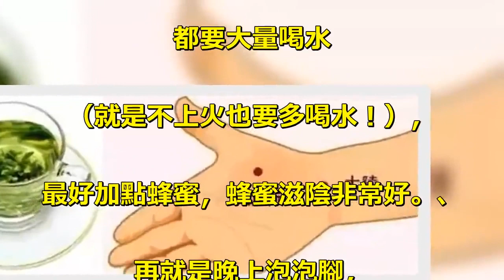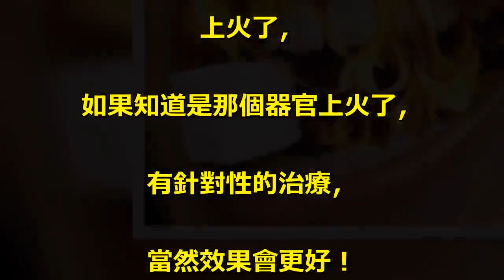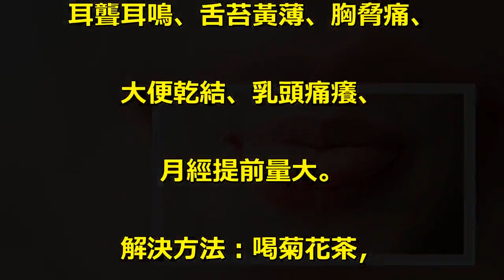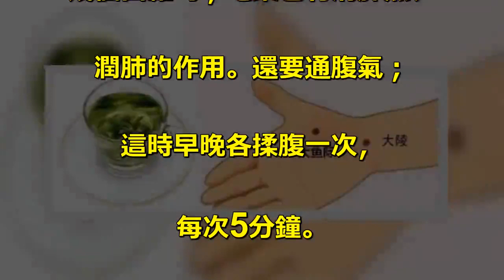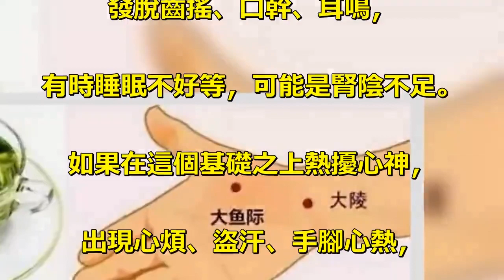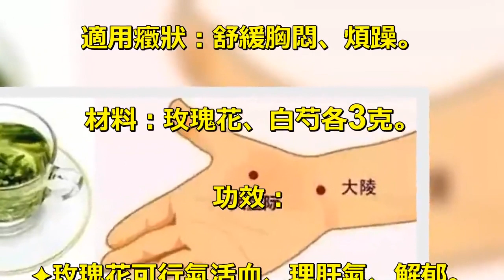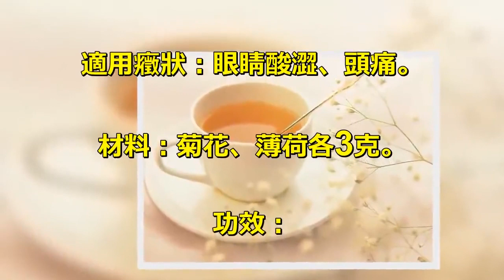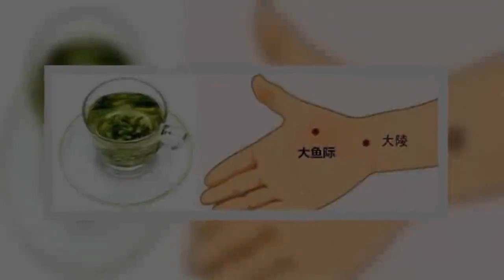“火”在肺裏：咳嗽；“火”在肝裏：失眠：“火”在胃裏：口臭……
如果出現目紅眼赤、咽喉乾痛、. 鼻腔熱烘、口乾口臭以及爛嘴角、. 流鼻血、牙痛等癥狀，. 中醫認為是“上火”了。. 不管是什麼器官上火，. 都要大量喝水. （就是不上火也要多喝水！），. 最好加點蜂蜜，蜂蜜滋陰非常好。、. 再就是晚上泡泡腳，. 搓雙腳各100下，點按湧泉穴，. 這樣可以起到心腎相交，. 陰陽平衡的作用。. 上火了，. 如果知道是那個器官上火了，. 有針對性的治療，. 當然效果會更好！. 不同的“火”. 在舌頭上的表現也不一樣~. 1、舌尖紅：心火. 夏主心，因此夏天心火會旺！. 如果舌尖紅，伴有煩躁、. 口乾、口舌生瘡、. 睡眠不好做惡夢、手足心熱、. 盜汗小便赤熱發黃、. 大便乾等癥狀，就可能是心火。. 解決方法：喝蓮子心茶，. 按揉或艾灸大陵穴降心火。. 2、舌兩側紅：肝火. 有肝火時，舌質也是紅的，. 但主要集中在舌的兩側，. 此外還有：性急易怒、失眠、. 頭暈目眩、面紅眼赤、口苦口乾、. 耳聾耳鳴、舌苔黃薄、胸脅痛、. 大便乾結、乳頭痛癢、. 月經提前量大。. 解決方法：喝菊花茶，. 按揉或艾灸太沖穴降肝火。. 3、舌前半部分紅：肺火. 肺火表現為臉有癤子、. 鼻幹咽幹疼痛、咳嗽胸痛、. 幹咳無痰或痰黃而黏、. 睡眠不好、舌頭前半部分紅；. 清肺熱的一個好方法就是生吃. 幾個白蘿蔔；吃梨也有清肺熱、. 潤肺的作用。還要通腹氣；. 這時早晚各揉腹一次，. 每次5分鐘。. 解決方法：喝金銀花茶，. 按揉或艾灸大魚際穴降肺火。. 4、整個舌頭紅：胃火. 胃火重表現為：煩熱胃痛、. 口渴口臭、牙痛、牙齦腫爛、. 牙宣出血等、想喝涼水、. 容易餓、整個舌頭比較紅,. （有時舌紅苔黃，. 黃色把紅色覆蓋了）. 就是胃火的表現。. 解決方法：喝苦丁茶，. 按揉或艾灸內庭穴降胃火。. 5、舌紅少苔：腎火. 如果舌紅少苔，腰酸膝軟、. 發脫齒搖、口幹、耳鳴，. 有時睡眠不好等，可能是腎陰不足。. 如果在這個基礎之上熱擾心神，. 出現心煩、盜汗、手腳心熱，. 多是陰虛火旺的表現。. 嚴重者舌頭更紅，沒有苔或少苔，. 可能是一層薄薄的黃苔，. 表明有熱出來了。. 解決方法：喝蜂蜜菊花茶，. 按揉或艾灸照海穴降腎火。. 我們的器官上火大多數是由於. 我們自身的生活習慣引起的，. 人一天要喝1500ml--1700ml的水，. 相當於普通裝的礦泉水3瓶多！. 夏天來了，更要多喝。. 降火配方茶. 1、玫瑰白芍茶. 適用癥狀：舒緩胸悶、煩躁。. 材料：玫瑰花、白芍各3克。. 功效：. ✦玫瑰花可行氣活血、理肝氣、解郁。. ✦白芍平肝養陰、益氣除煩。. 2、金銀花梔子飲. 適用癥狀：痘痘問題、淺眠。. 材料：金銀花、梔子各3克。. 功效：. ✦金銀花可散熱解毒、涼血及消炎。. ✦梔子清肝瀉火、鎮靜除煩。. 3、柴胡甘草茶. 適用癥狀：口乾舌燥、嘴破。. 材料：柴胡、甘草各3克。. 功效：. ✦柴胡能疏肝解熱、鎮痛消炎。. ✦甘草有助於清熱解毒、益氣生津。. 4、菊花薄荷飲. 適用癥狀：眼睛酸澀、頭痛。. 材料：菊花、薄荷各3克。. 功效：. ✦菊花具平肝明目、解熱養陰功效。. ✦薄荷疏肝解郁、清利頭目..